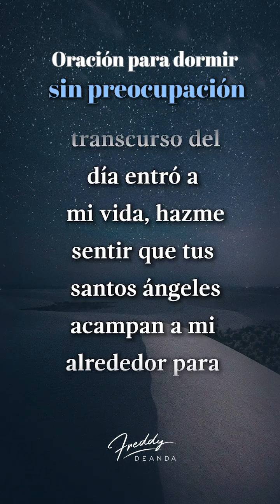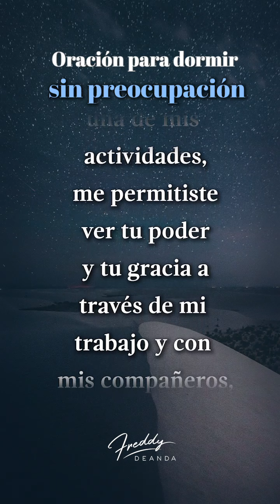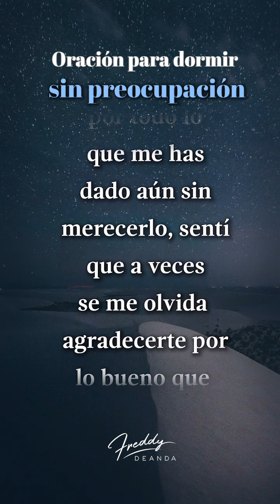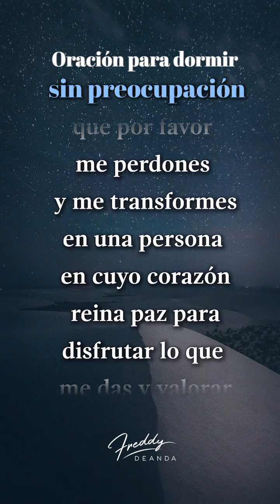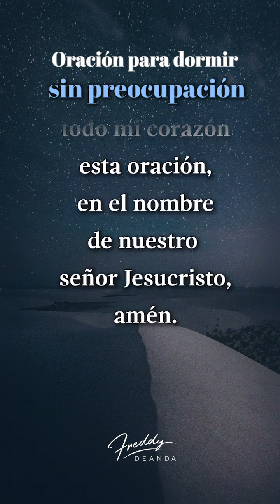Oración para dormir sin preocupación - Freddy DeAnda